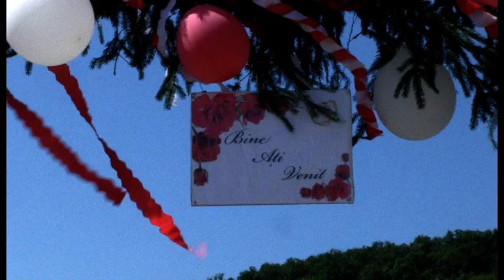nunta noastra Dorin&Ioana 26.08.2017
Dorin&Ioana